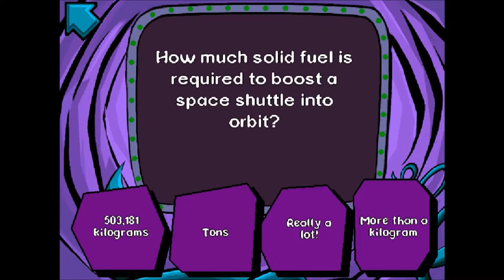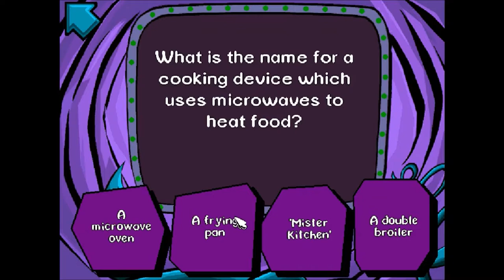Pajama Sam 1 Pt. 3 - Mister Grand Champion!!!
Summer is here and we are back!